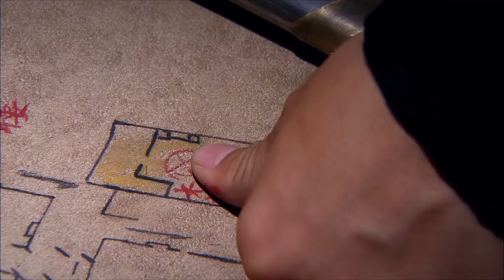【功夫電影】 惡霸欺負姑娘，怎料蒙面大俠從天而降，一人反殺五大高手！ 👊 功夫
劇名(Drama Name)：芙蓉訣

FRJZZ